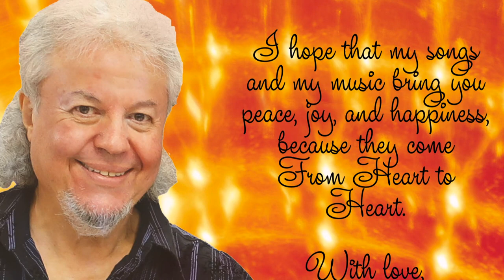New CD album of Boris Vish "From Heart To Heart"